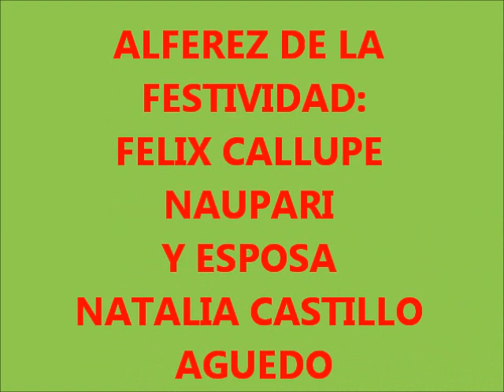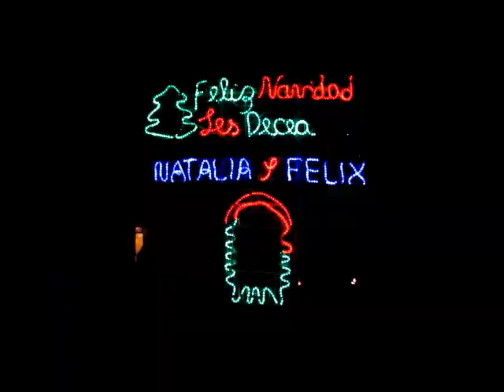FESTIVIDAD NAVIDEÑA EN SAN PEDRO DE PIRCA HUARAL 2015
La Navidad, es una fecha muy especial y una de las festividades más importantes del cristianismo, ya que celebramos el nacimiento del niño Dios,  es tiempo de amor y de paz, donde hay que olvidar rencores y perdonar.
Esta importante festividad no solo se celebra a nivel familiar, sino también a nivel de las comunidades campesinas, como es el caso de San Pedro de Pirca - Huaral.
Aquí algunos pasajes más importantes de la celebración de la navidad en San Pedro de Pirca, distrito de Atavillos Alto, provincia de Huaral.